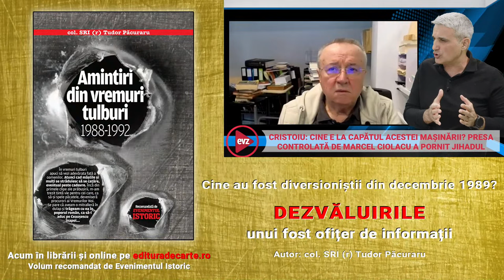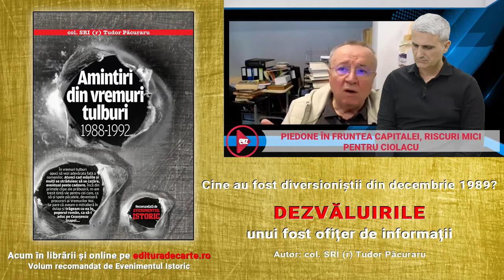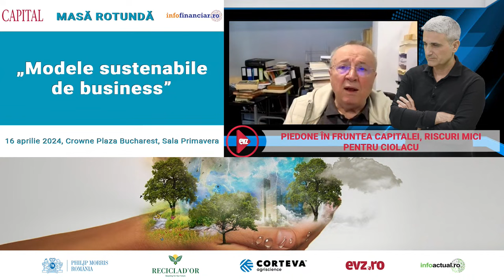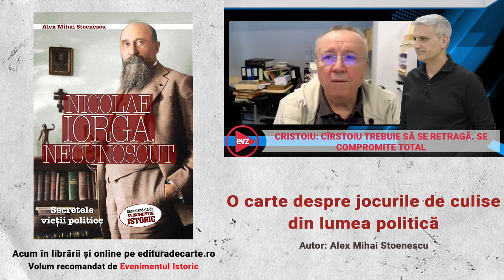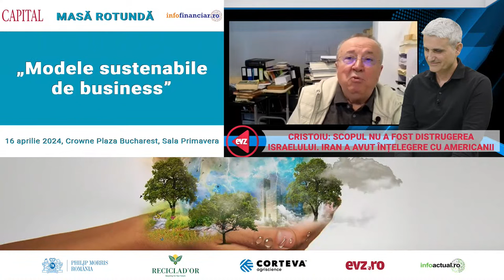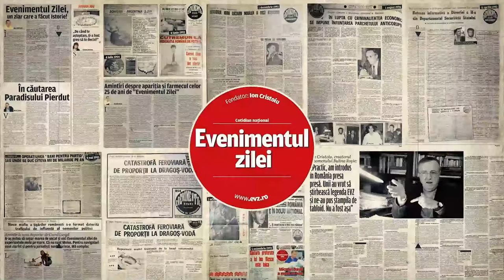Războiul mondial și scandalul național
Maestrul Ion Cristoiu dialoghează cu Robert Turcescu despre situația complicată în care s-a ajuns după atacul iranian asupra Israelului. Ce urmează? Care sunt consecințele? Pe plan intern e pusă in discuție situația politică bizară, generată de absența confruntărilor politice in cel mai important an electoral al ultimelor decenii. Care sunt explicațiile aflați la 12.00, pe canalul de YouTube HAI ROMÂNIA si pe pagina de Facebook evz.ro. HAI Live, cu Turcescu!